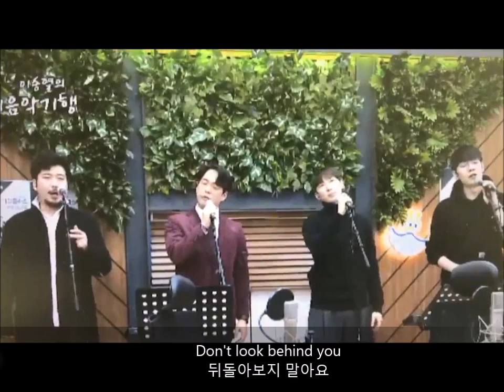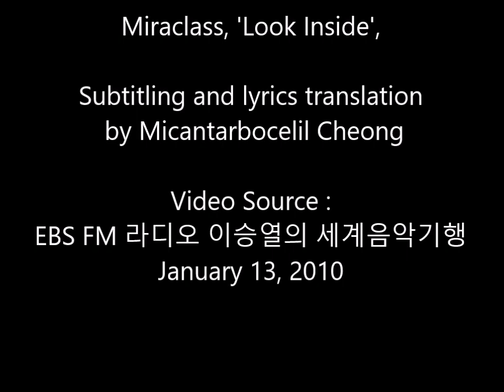Miraclass미라클라스, 'Look Inside', 가사자막English & Korean Subs. 세계음악기행(200113)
Video Source :  EBS FM 라디오‘Music Travel’  이승열의 세계음악기행
EBS FM Open studio (January 13, 2010)
동영상의 자막번역본 무단사용 및 상업적 목적 재업로드 금지